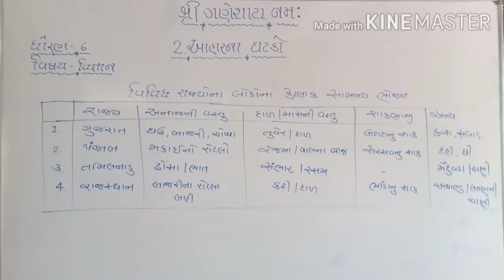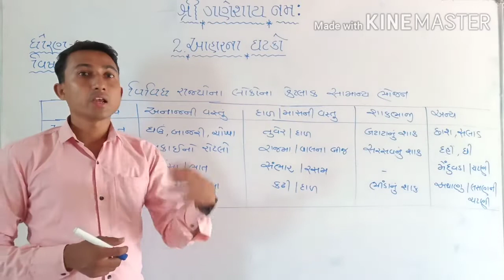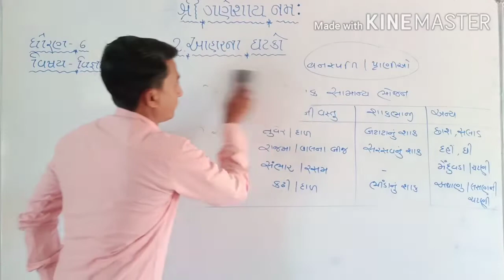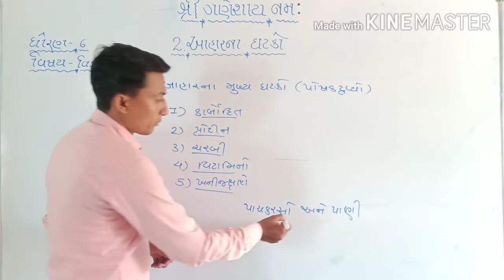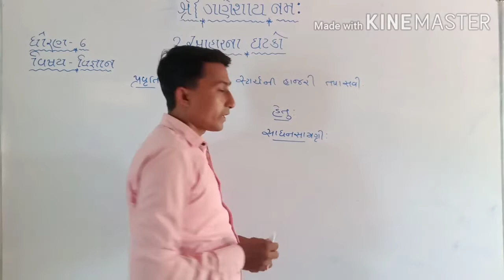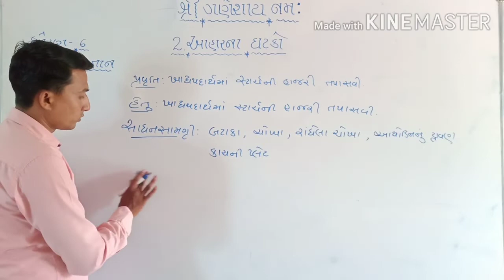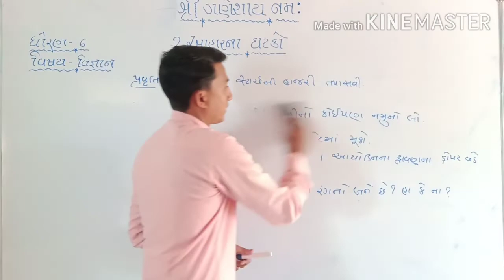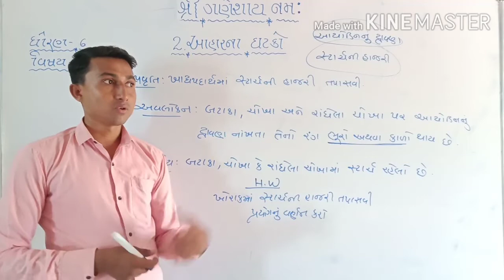ધોરણ:૬ વિષય:વિજ્ઞાન પ્રકરણ:૨ આહારના ઘટકો(ભાગ:૧)